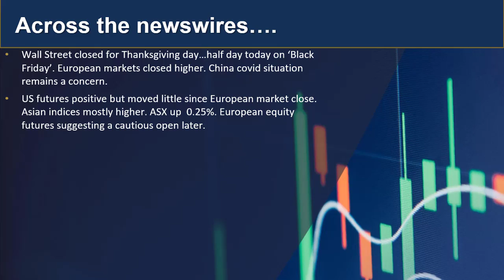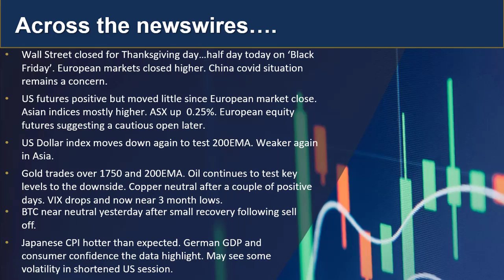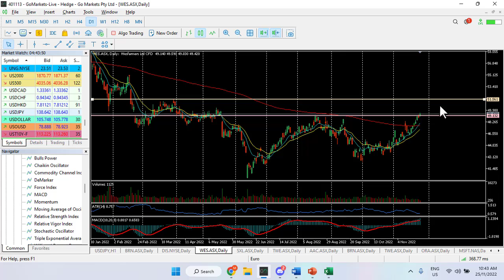GO Market Update 25th Nov and charts of Interest - USDJPY and WES.asx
With no US lead, Asian Markets look cautious on the back of reports of further Covid challlanges in China... Find out what is REALLY going on today.